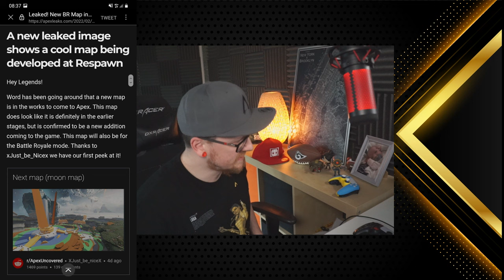NEUE Battle Royal Mond Map leak erstes Bild aufgetaucht Apex Legends news deutsch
NEUE Battle Royal Map leak  erstes Bild aufgetaucht Apex Legends news deutsch

Mein Equipment:
Mikro: Hyper X QuadCast*

Elgatogeräte:
Stream Deck*

Capture Card:*

Elgato Halterung*

Elgato Flexarm*